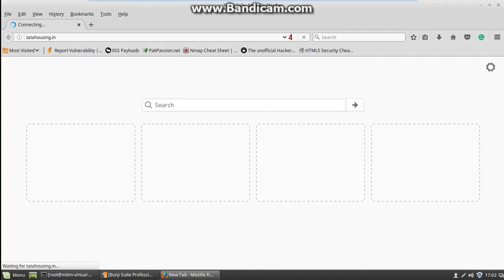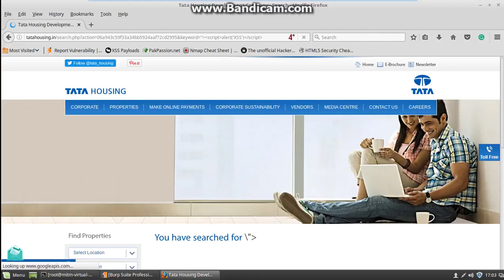Reflected XSS Vulnerability - PoC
Reflected XSS Vulnerability in tatahousing.in

gp_sec